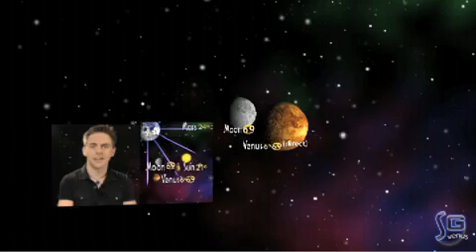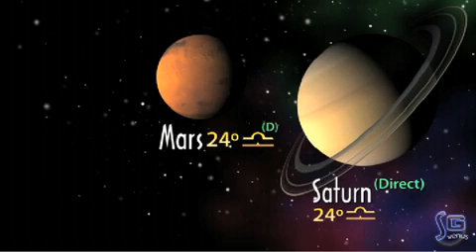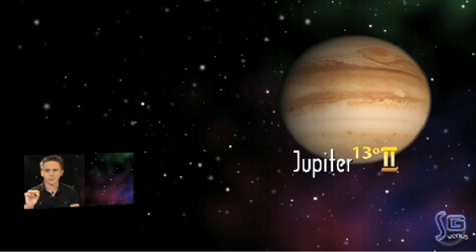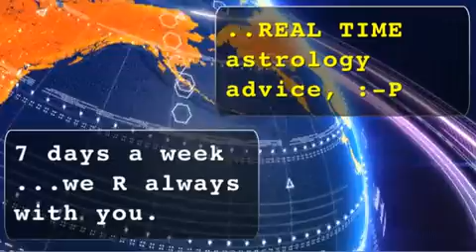Gemini - August 13, 2012 - Soul Horoscopes - w/ Christopher Witecki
Gemini - August 13, 2012 - Soul Horoscopes - w/ Christopher Witecki from Soul Horoscopes. Like this? Watch the latest episode of Soul Horoscopes on Blip!

WEEKLY UPDATE EDITION - Christopher Witecki reports from his desktop a weekly astrology synopsis for each of the 12 zodiac signs.  LIVE LOVE BE